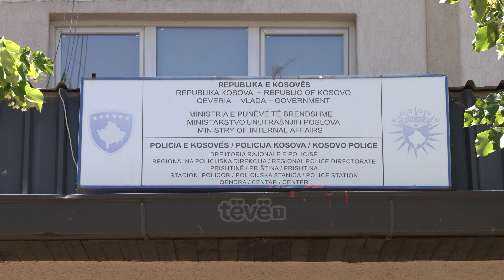Sekiraqa që një muaj në arrati, Policia nuk tregon nëse ka pistë të re